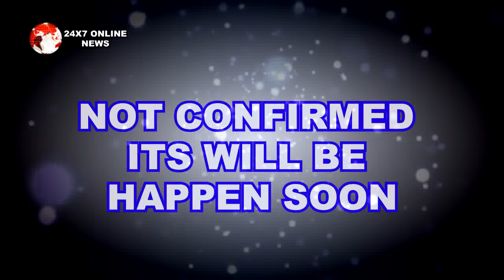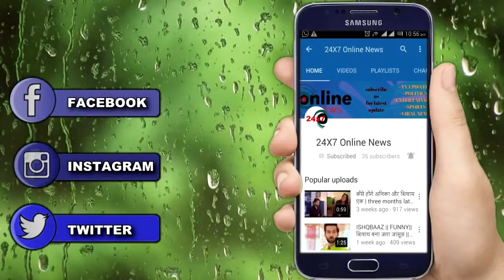KUNDALI BHAGYA || UPCOMING || PRITHVI के इस कदम से बौखलाई PREETA